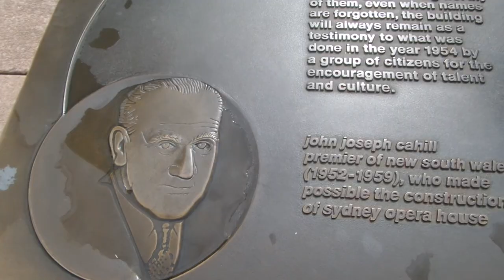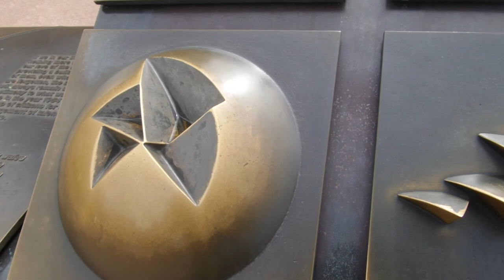My 1st time at Sydney Opera House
The Sydney Opera House is a multi-venue performing arts centre in Sydney. Located on the foreshore of Sydney Harbour,
it is widely regarded as one of the world's most famous and distinctive buildings and a masterpiece of 20th-century architecture.

Song: Fond Memories
Artist : SYBS

Travelers; Kittikun Malarat and Phongpat Prompetch